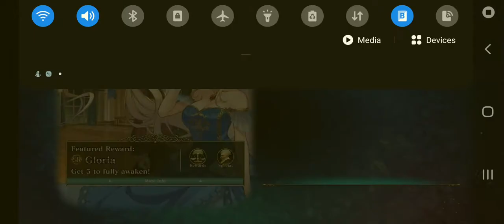Evertale - makeshift stun team on ex stage 10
Made a team i use with non max characters and weapons to lvl them up while getting event tokens (current event 'gloria')